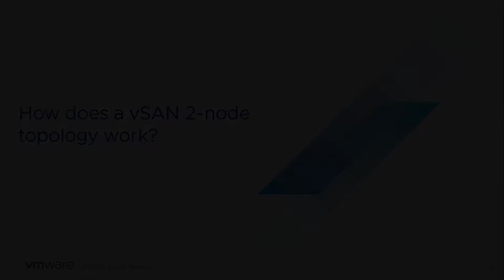vSAN Quick Questions - How does a vSAN 2-node topology work?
How does a vSAN 2-node topology work?